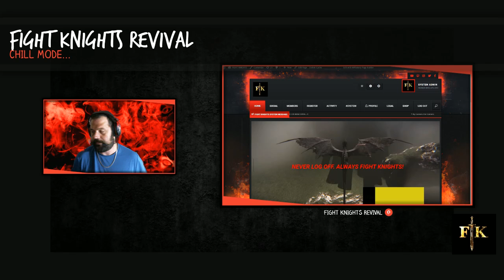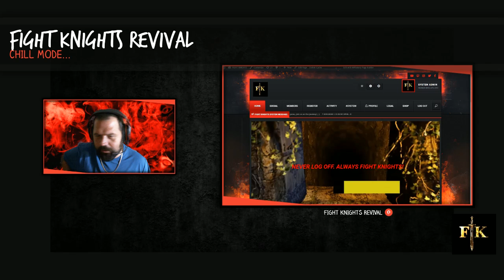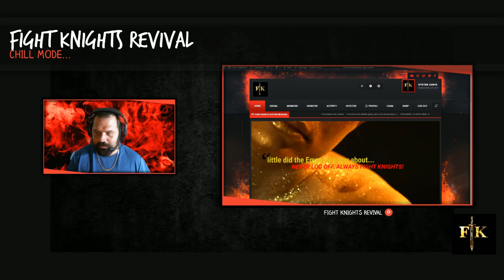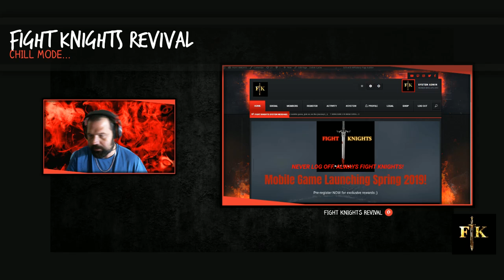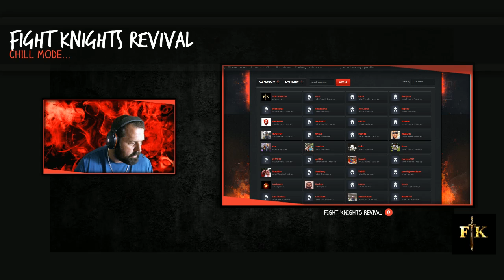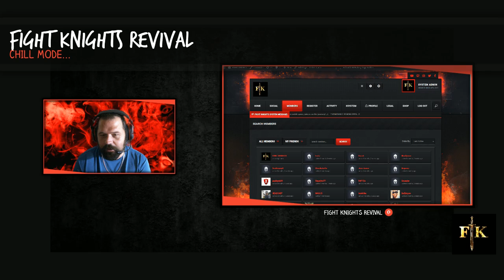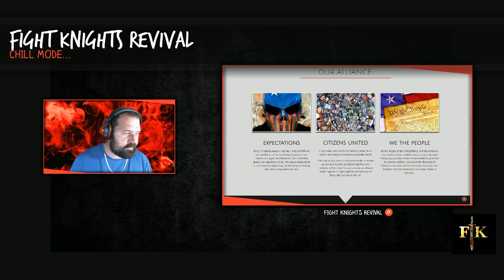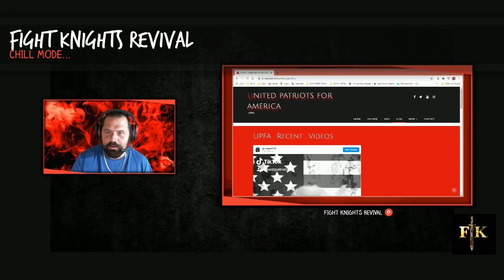FIGHT KNIGHTS REVIVAL Update v3.9!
New v3.9 update for both Droid and iOS along with troops training weekend !!